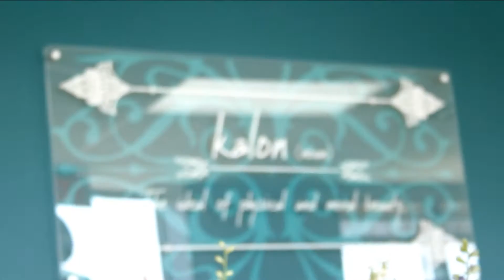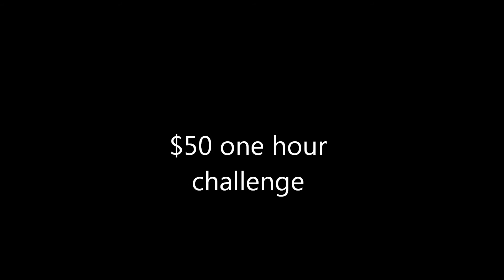$50 one hour challendge